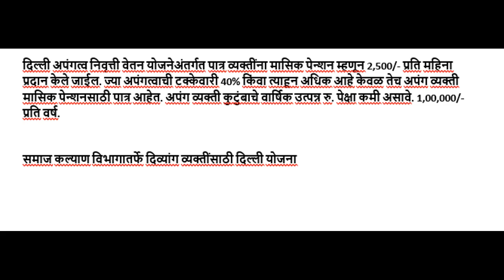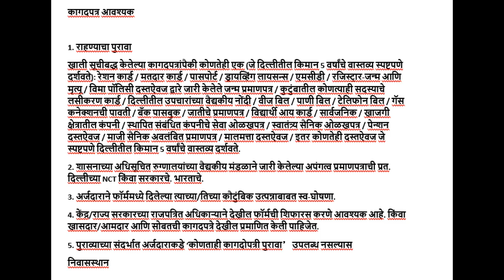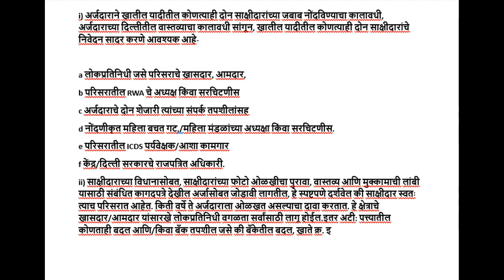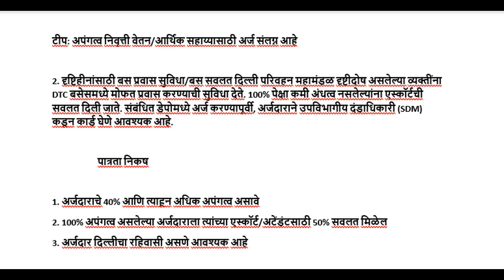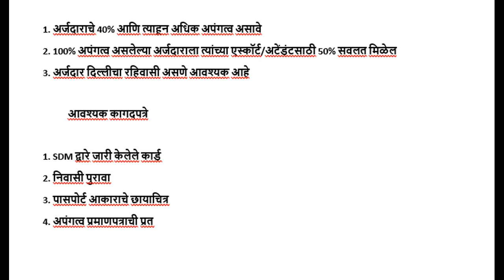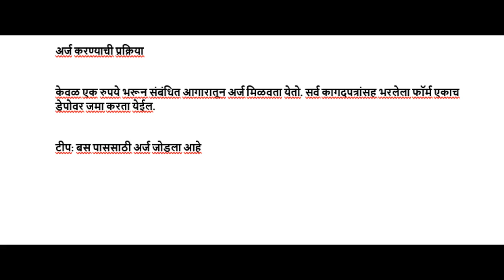divyang maharashtra pension delhi